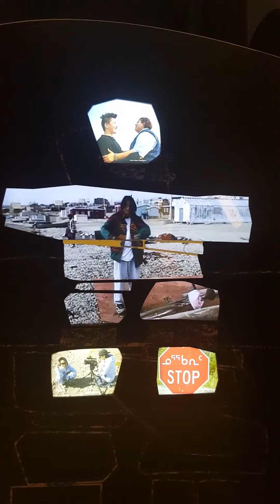London children’s museum (2017) men’s singing the action voice & time for A boat race